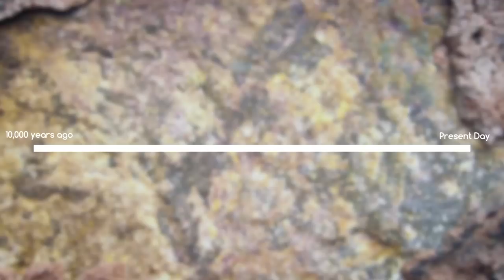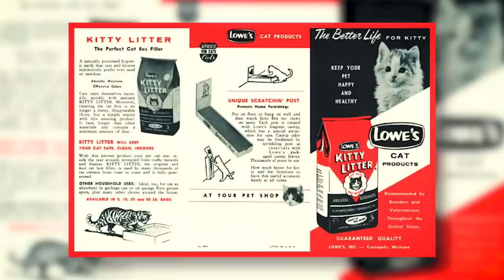The History of Cats: Part II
In this chapter of our story with cats, we see the amazing transformation, a relationship of "mutually beneficial" to one of family that seemed to happen in the bat of the evolutionary eye. Join me, learn more about cats...and YOUR cat!

0:00 Introduction
1:42 Domestication Cats in the 19th Century
6:00 Urbanization in the 20th and 21st Centuries
9:11 Our Story with Cats and Beyond

A very special thank you for the promotional photo from the AMAZING book Girls and Their Cats!

If you're more of a reader then a watcher, then you can learn all about the history of humans and our feline friends in the book, Total Cat Mojo, available here -